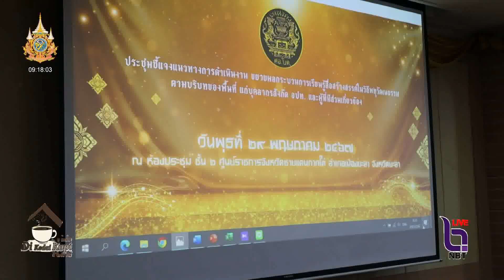ศอ บต เตรียมขยายผลกระบวนการเรียนรู้สื่อสร้างสรรค์ กระตุ้นพัฒนาการเด็กเล็ก สื่อดี พื้นที่ดี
ดีกือดาโกปี ประจำวันศุกร์ ที่ 31 พฤษภาคม 2567 - ศอ.บต.เตรียมขยายผลกระบวนการเรียนรู้สื่อสร้างสรรค์ กระตุ้นพัฒนาการเด็กเล็ก สื่อดี พื้นที่ดี ภูมิคุ้มกันดี